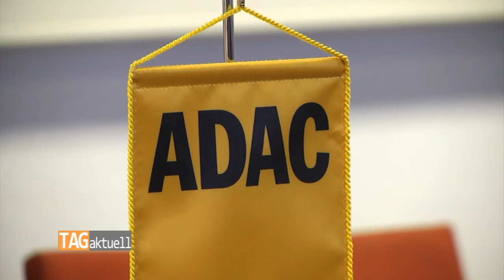ADAC ehrt beste Motorsportler des Jahres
Der ADAC Sachsen hat am Freitag wieder seine besten Motorsportler des vergangenen Jahres geehrt. Im deutschlandweiten Vergleich müssen sich die sächsischen Fahrer ganz sicher nicht verstecken. Ein erfolgreiches Motorsportjahr liegt hinter uns - nun war es wieder Zeit, Bilanz zu ziehen.